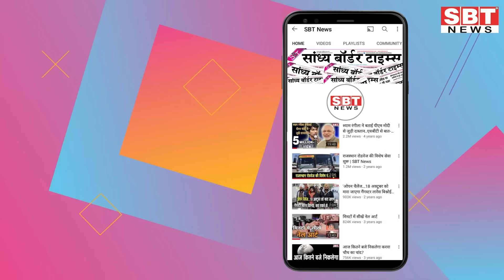26 अगस्त : राजस्थान दोपहर 2.15 बजे की 15 बड़ी खबरें| SBT News | Rajasthan News | Breaking news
26 अगस्त : राजस्थान दोपहर 2.15 बजे की 15 बड़ी खबरें